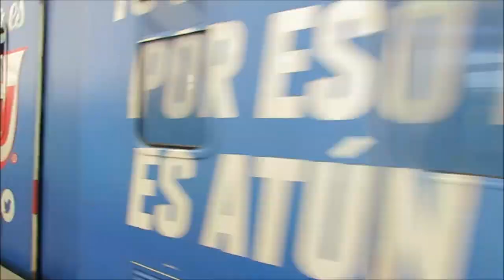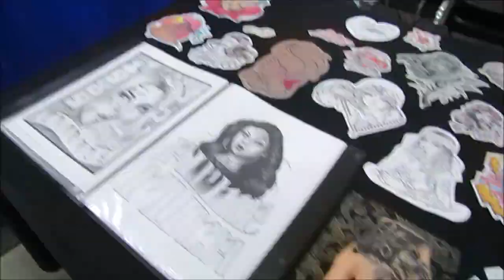MONTERREY 15/Julio/2018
Expo Tatuaje 2018
DHA